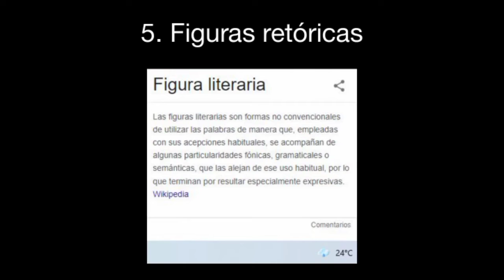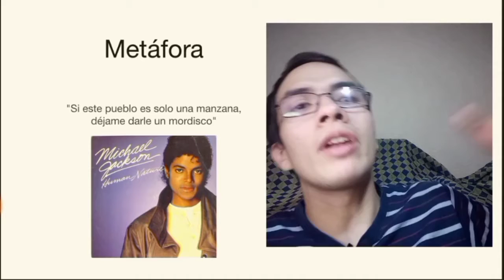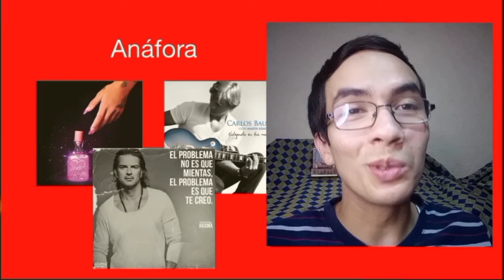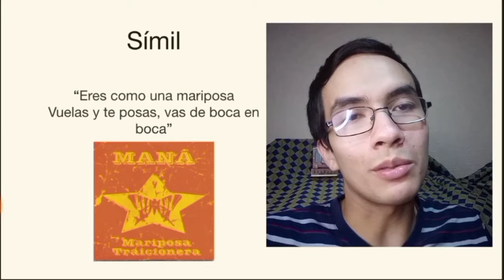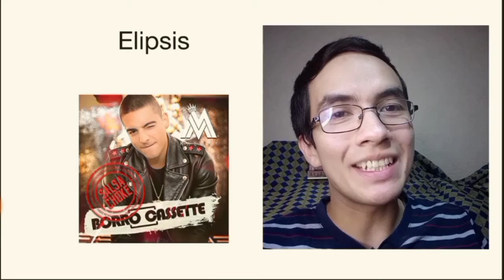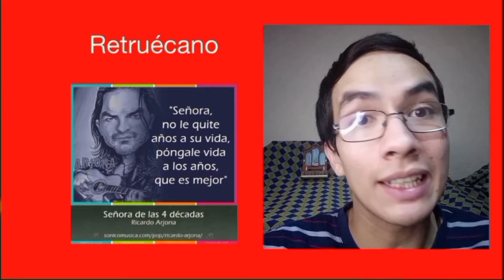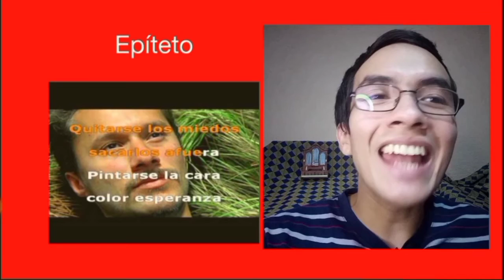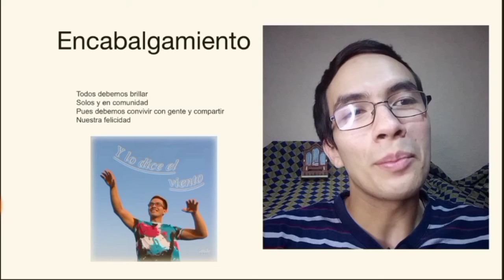5. Cómo escribir Letras Profundas ✔️Conoce qué son las Figuras retóricas para música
Si te preguntas qué son las figuras retóricas en las canciones❓ obtendrás aquí una respuesta CLARA Y CONCISA acompañada de 11 figuras indispensables en la música explicadas con ejemplos

Figuras retóricas o literarias son lo mismo.